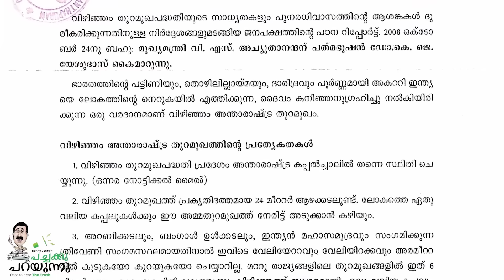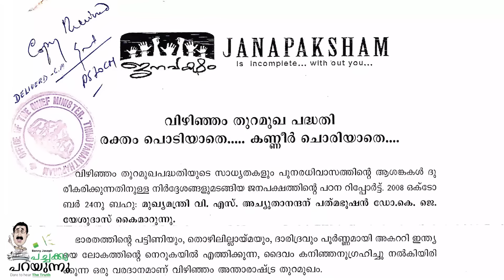25 കൊല്ലം കഠിനാധ്വാനം നടത്തിയ എല്ലാ ജനപക്ഷം അംഗങ്ങൾക്ക് നന്ദി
25 കൊല്ലം കഠിനാധ്വാനം നടത്തിയ
എല്ലാ ജനപക്ഷം അംഗങ്ങൾക്ക് നന്ദി
GREAT JOB MR ELIAS JOHN & TEAM 🥰🙏
SPECIAL THANKS TO
PADMAVIBHUSHAN K.J. YESUDAS (ദാസേട്ടൻ )
Petroleum Minister Suresh Gopi , Ciniartist and Social Worker Devan
ഇപ്പോൾ ഒത്തിരി എട്ടുകാലി മമ്മുഞ്ഞുകൾ... അവകാശ വാദവും ആയി വന്നിരിക്കുന്നു 😥  എന്നാൽ  സത്യം,
നമ്മുടെ M. V. RAGAVEN തുറമുഖ മന്ത്രിയായിരുന്നപ്പോൾ സ്വന്തം ഇരിപ്പിടത്തിൻ്റെ പിന്നിൽ ജനപക്ഷം കൈമാറിയ "വിഴിഞ്ഞം എൻ്റെ ജന്മാവകാശം" എന്ന് രേഖപ്പെടുത്തിയ ബാനർ പതിപ്പിച്ച് നമ്മളെ വിസ്മയിപ്പിച്ച ശ്രീ. എം. വി. രാഘവൻ. ഇന്ന് ഈ ചരിത്രമൊന്നും അധികം കേൾക്കാതെ, ഇതിന് മുന്നിട്ടിറങ്ങിയ *മറ്റൊരു കേരളം സാധ്യമാണ്* എന്ന വിഖ്യാതമായ ആശയത്തിലൂന്നി പ്രവർത്തിച്ച *ജനപക്ഷം - The People's Movement* സംഘടനയെ വിസ്മൃതിയിലാഴ്ത്തി കൊണ്ട് വിഴിഞ്ഞം തുറമുഖത്ത് ആദ്യത്തെ മദർ വെസ്സൽ അടുക്കുന്നു. ഒത്തു ചേർന്ന് നിന്നിരുന്നെങ്കിൽ മറ്റൊരു കേരളം സാധ്യമാക്കാൻ കഴിയുന്ന അനേകം വിശിഷ്ട വ്യക്തിത്വങ്ങൾ ഒരുമിച്ച ജനപക്ഷം എന്ന സംഘടനയിലുണ്ടായിരുന്നു. People's Port അഥവാ ജനകീയമായൊരു തുറമുഖം എന്ന ആശയം ഈ നാടിൻ്റെ ഗുണം കൊണ്ട് നടപ്പിലായില്ല എന്നത് യഥാർത്ഥ ദുഃഖം
ഇപ്പോഴുമുണ്ട്. പല തന്തമാരും തള്ളമാരുമായി ആർക്കും ഒരുക്കാലത്തും വേണ്ടാതിരുന്ന വിഴിഞ്ഞം തുറമുഖം. ഈ ദിവസത്തെ വാർത്തകൾ കാണുമ്പോൾ ശരിക്കും കോമഡി ഉത്സവം കാണുന്നത് പോലെ.
1999 മുതൽ ജനപക്ഷം തുടങ്ങിയ പ്രവർത്തനങ്ങൾ 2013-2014 വരെ ഈ പദ്ധതിയ്ക്ക് നൽകിയിരുന്ന മാധ്യമ സപ്പോർട്ടും രാഷ്ട്രീയ സപ്പോർട്ടും അറിയണമെങ്കിൽ പബ്ലിക് ലൈബ്രററിയിലെ ആർക്കൈവ്സിൽ പോയി പഴയ താളുകൾ മറിച്ചു നോക്കിയാൽ മതി. People's Port ആകേണ്ടിയിരുന്നത് അദാനി പോർട്ട്സ് ആക്കിയ വൈഭവം നമ്മുടെ ജനാധിപത്യത്തിൻ്റെ ദുരിത ഭാവം. അഴിമതിയും ഏകാധിപത്യ സ്വഭാവുമില്ലാതെ ഈ തുറമുഖം പ്രവർത്തിക്കുവാൻ അദാനി പോർട്ടിന് ആകട്ടെ എന്ന് ആശംസിക്കാനും പ്രാർത്ഥിക്കാനും മാത്രമേ ഇനി ജനങ്ങൾക്ക് ഇവിടെ കഴിയുകയുള്ളു. ഇവരുടെ പ്രവർത്തനങ്ങളിൽ എന്നും ആരോഗ്യപരമായ നിരീക്ഷണം നടത്തുന്ന ഒരു സംവിധാനം ഇവിടെ ഉണ്ടാകണം എന്ന് ഒരാഗ്രഹമുണ്ട്. നേരത്തേ അത് ജനപക്ഷം ചെയ്യും എന്ന് ഒരു വിശ്വാസമുണ്ടായിരുന്നു. എന്നാൽ ഇന്നതിനുള്ള കൂട്ടായ്മ അതിലും നഷ്ടപ്പെട്ടിരിക്കുന്നു. പിള്ളരും തോറും വളരുന്ന ഒന്നായി മാറി വിഴിഞ്ഞം പിന്തുണയിസ്റ്റുകളും ജനപക്ഷവും തിരുവനന്തപുരം സ്നേഹികളും 😜🙄

വിഴിഞ്ഞം വിഴുങ്ങിയത് ആരു ?  😥🤣🙏💪
Regards
Benny Joseph
State Convenor